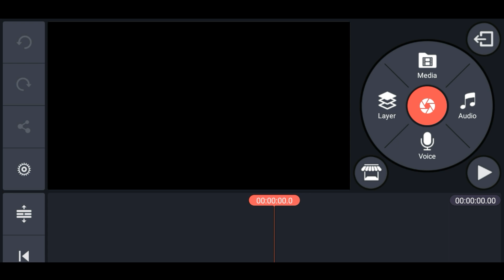DJ Mixing Youtube Channel Monetization Rule 2020 l DJ Remix Channel Monetization l DJ Music Monetize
About Video :-
                Hello guys aaj ke video mein ham bat karne wale hai kaise aap apne dj mixing channel ko monetize kara sakte ho. To ager aapka bhi dj mixing channel hai our aap dj mixing channel ko monetize karana chahte ho to video ko pura jarur se dekhna.